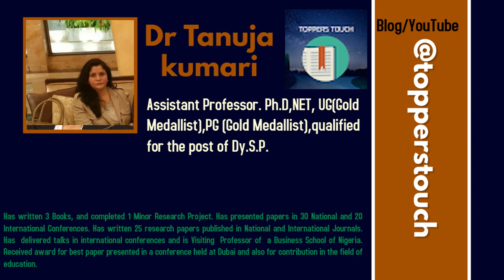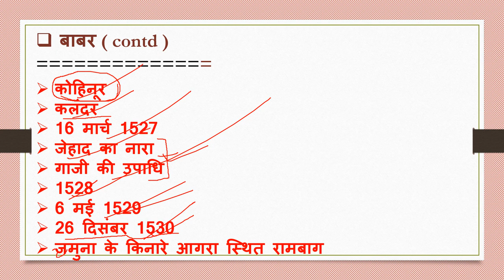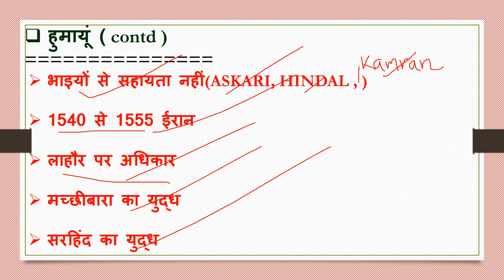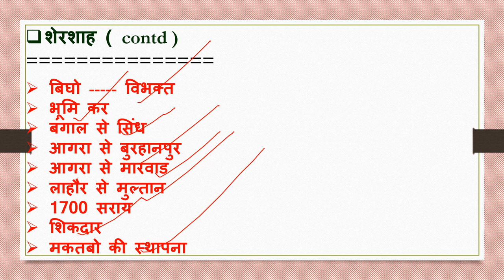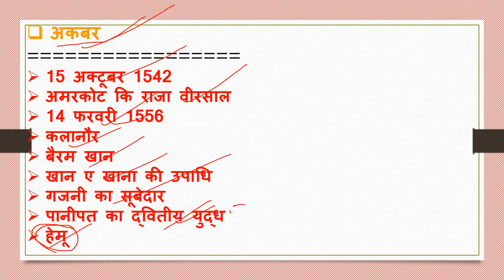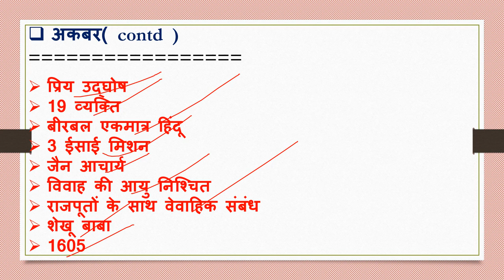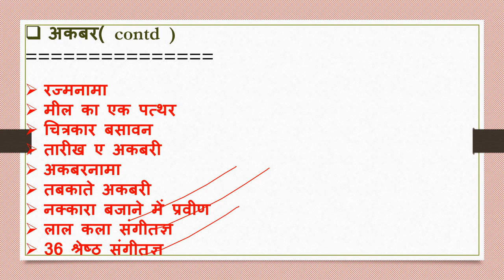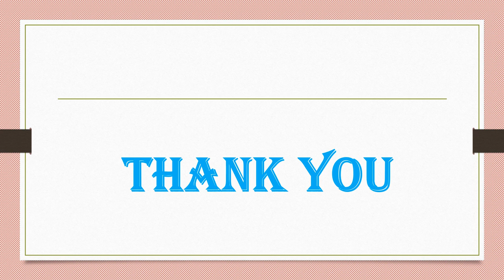MUGHAL DYNASTY II AN OVERVIEW II IMPORTANT FACTS II QUICK REVISION II